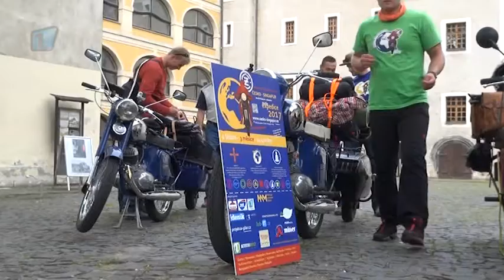Historické JAWY brázdí Pobaltím a Skandinávii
Motocykloví dobrodruzi z Mladé Boleslavi chystají expedici Česko - Singapur 2017, která se v příštím roce pojede na motocyklech značky Jawa a ČZ z let 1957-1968. Aby vyzkoušeli, co historické stroje vydrží, vydali se na cestu do Pobaltí a Skandinávie.